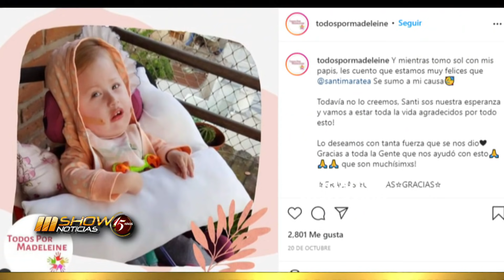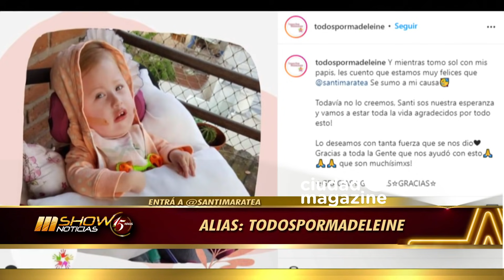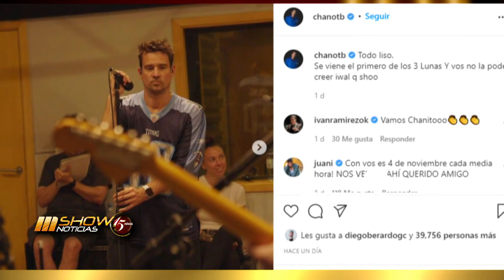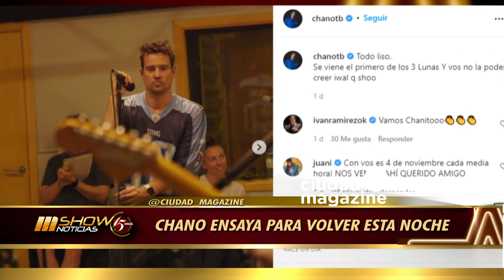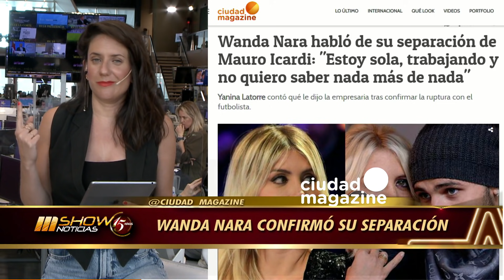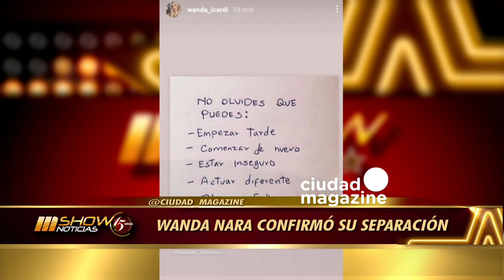MSHOW - Programa completo del 04/11/21- Wanda Nara confirmó su separación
Programa emitido el jueves 04 de noviembre de 2021 en Mshow.
Entrevista con Martín Luka, voz de Memphis La Blusera.
Wanda Nara confirmó que esta separada.
Chano vuelve a los escenarios.
Davis Bisbal con covid 19.
CASO ALEC BALDWIN: rompió el silencio el asistente que le entregó el arma en el set.
Hailee Steinfeld (JEILY STEINFILD) y Anna Baryshnikov (BARISHNICOV) hablan sobre la nueva temporada de “Dickinson”